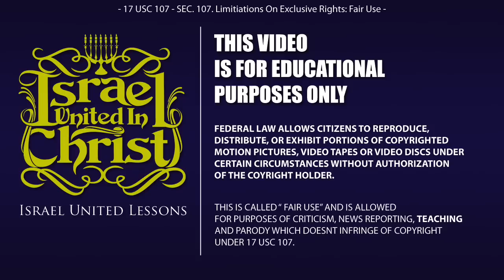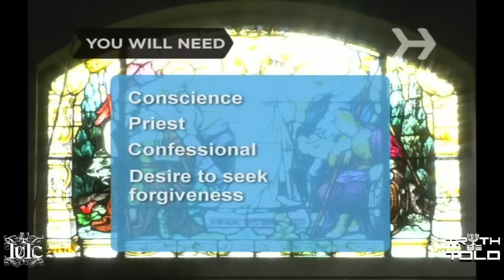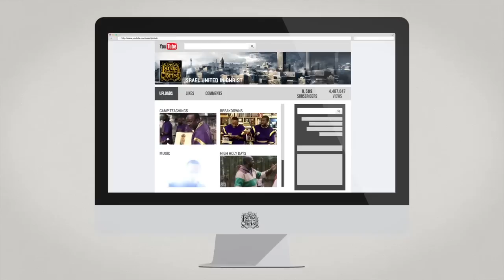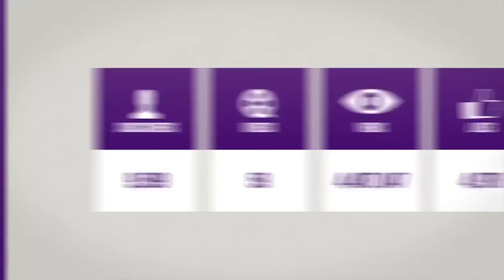The Israelites: Truth Be Told DC: Catholic Deception